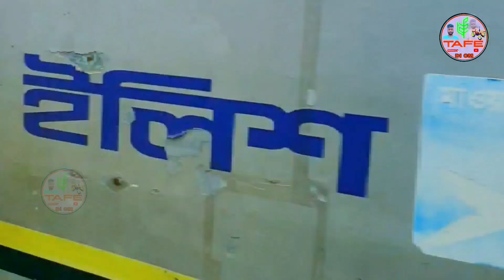TAFE DI CM যমুনা সেতুর বিরিজের ভিডিও আজকের নতুন অসাধারণ একটি ভিডিও 2023